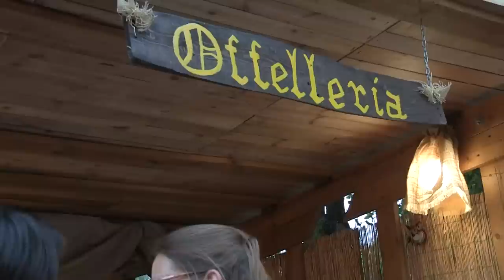Peraga Medievale Trailer DVD 2015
Vigonza (PD) 5 - 7 Giugno 2015. Trailer di presentazione del dvd che racconta le tre giornate della rievocazione storica dedicata a Bonaventura da Peraga.